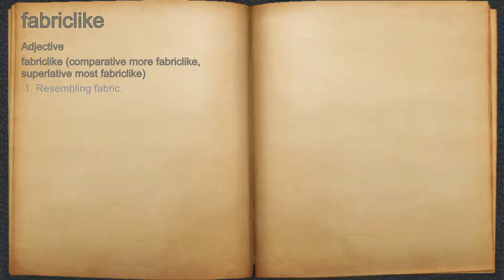What does fabriclike mean?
A spoken definition of fabriclike.

Intro Sound:
Typewriter - Tamskp